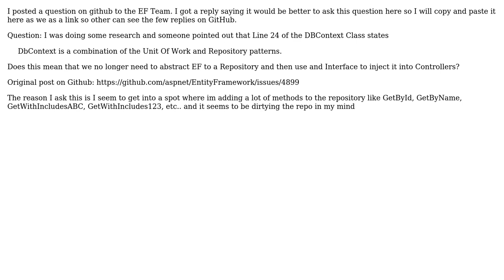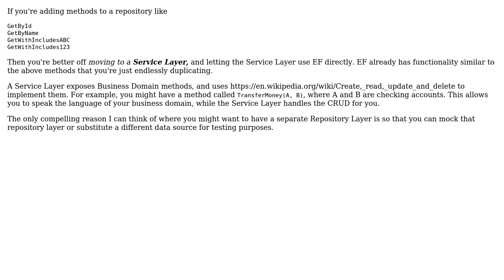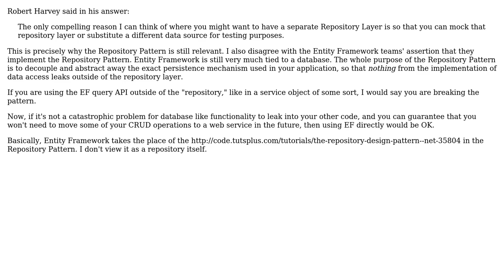Software Engineering: Are Repositories needed any longer in ASP.net 5 & EF7? (3 Solutions!!)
Software Engineering: Are Repositories needed any longer in ASP.net 5 & EF7?

With thanks & praise to God, and with thanks to the many people who have made this project possible! | Content (except music & images) licensed under CC BY-SA | Music | Images & others | With thanks to user Robert Harvey user Pavel Biryukov user Loren.Dorez user Greg Burghardt and the Stack Exchange Network Trademarks are property of their respective owners. You are responsible for your own actions.